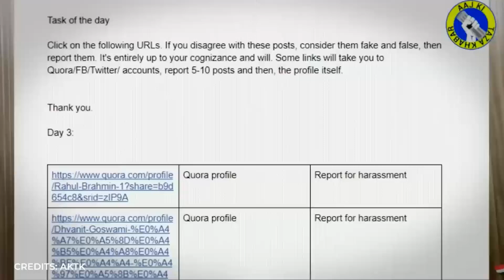The New Savior of DEMOCRACY !